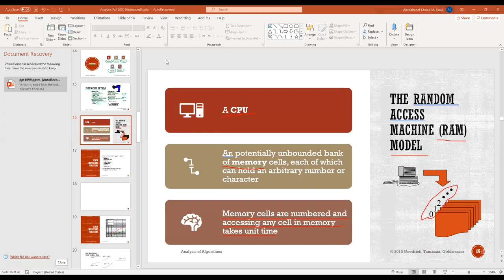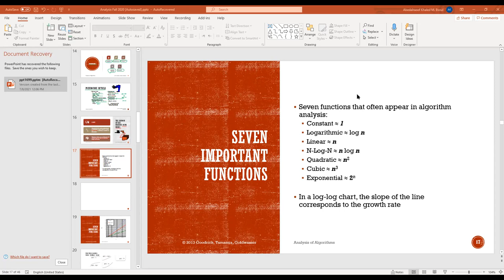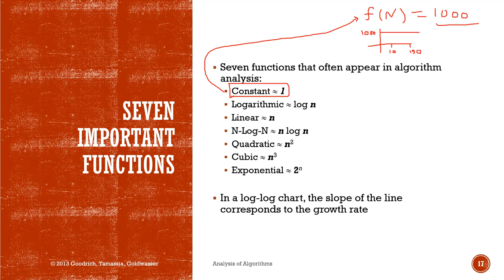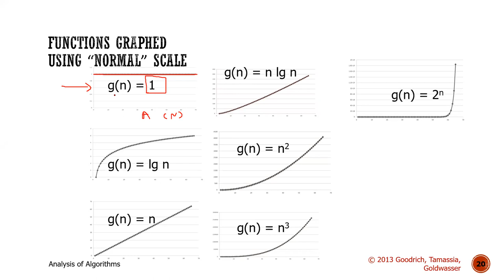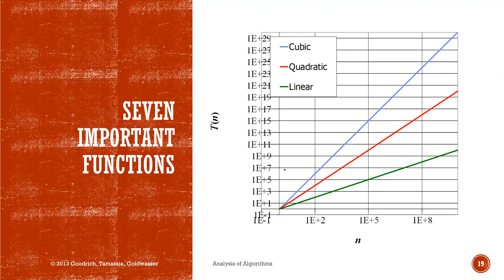CS 250 Dr Bsoul Summer 2020 2021 Lecture 3